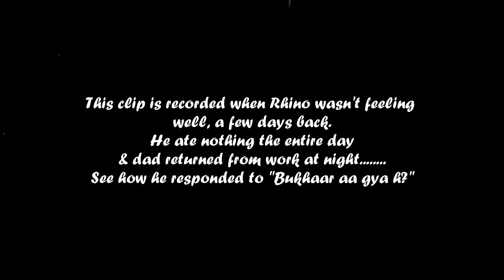Rhino is favourite child of our house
SPOILED BRAT...